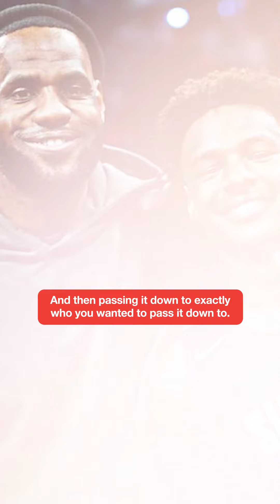PREDICTING Where LeBron Will End His Career 👀| Clutch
LeBron’s always a free agent - even when he’s not.

And we have an idea where he’ll want to retire - but it’s not LA.